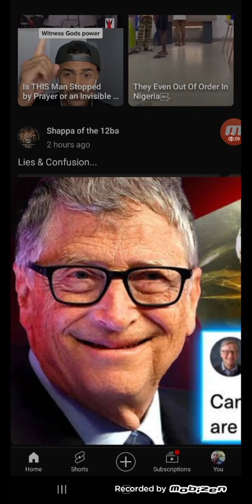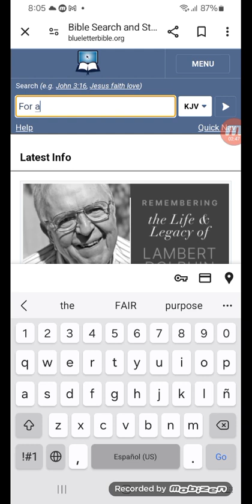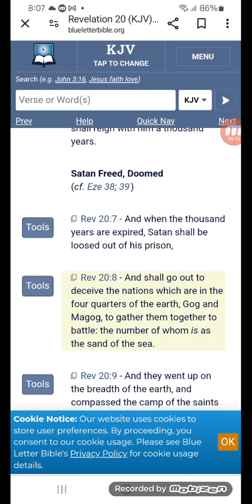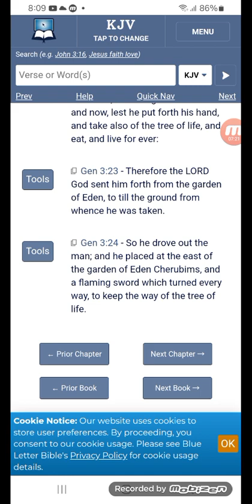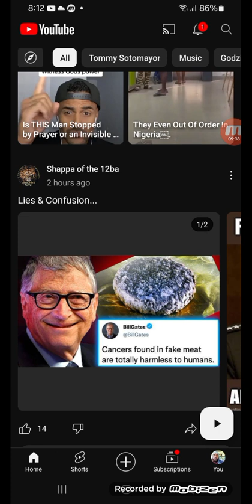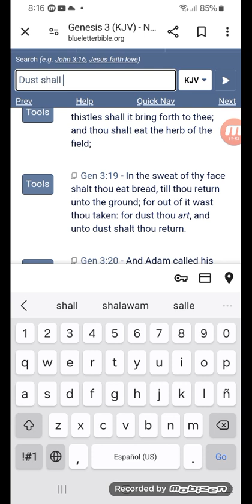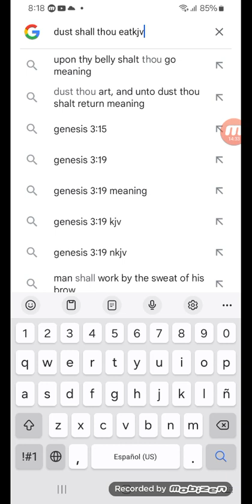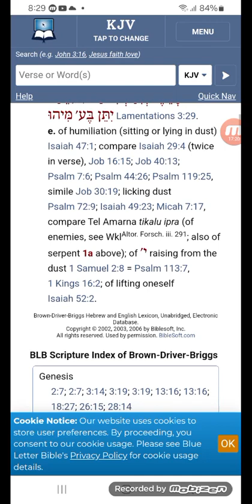AND HE SAYS IT ALL WITH A SMILE